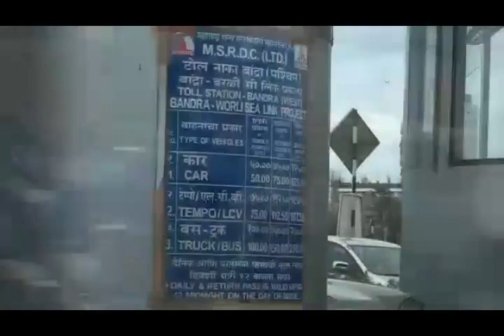My Trip To INDIA!!! [2010]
Here's a short documentary style video I hade on my first visit to Mumbai, India back in 2010. hope you guys like it :)

Este es un pequeño documental que hice en mi primer viaje a Mumbai, India en el 2010. Espero les guste :3

-Waldito